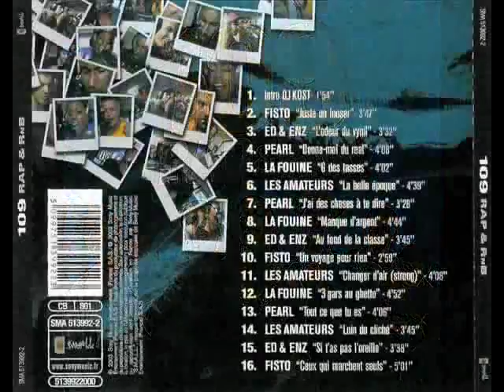La Fouine G des Tasses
La fouine - G des Tasses tiré de l'album : 109 Rap & Rnb (2003). Le montage est pourri, mais la chanson est mortelle. En passant je sais pas qui sont les filles, mais les blonde a fin GGRRRrrrRrrr !